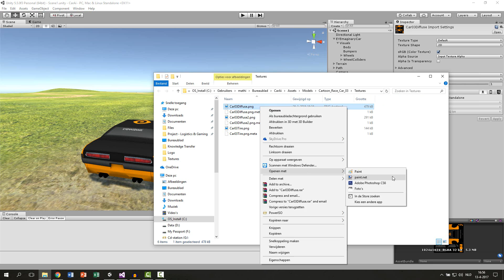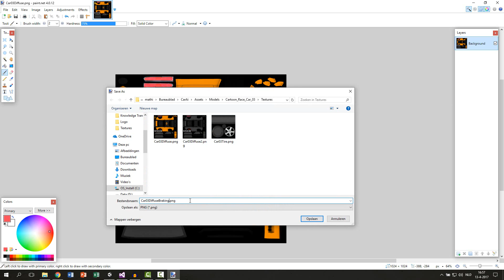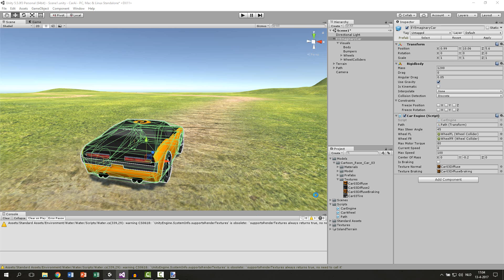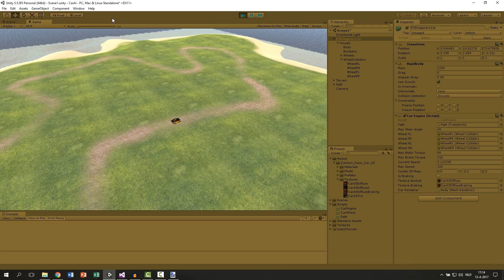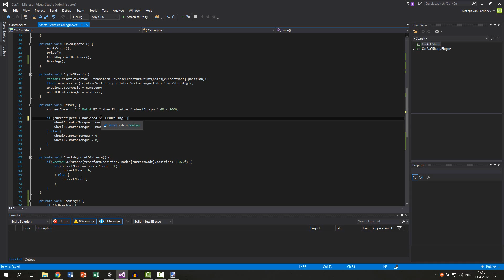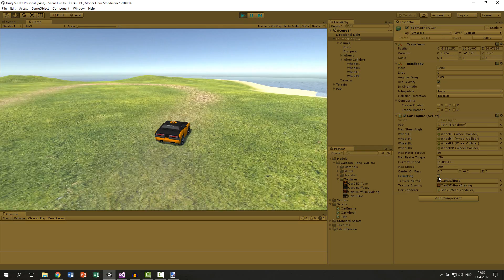Car AI Tutorial #6 (Unity 5) - Braking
Slowing the car down by adding braketorque.